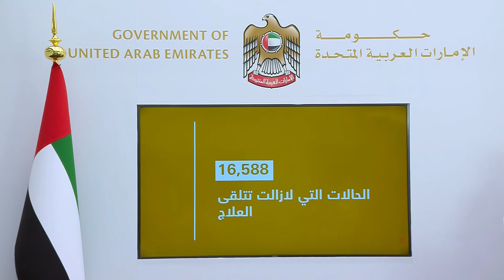الاحاطة 33: ارتفاع حالات الشفاء إلى أكثر من 18 ألفا والكشف عن 635 إصابة جديدة بفيروس كورونا المستجد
الإحاطة الإعلامية (الثالثة والثلاثون) لحكومة الإمارات، والتي تم عقدها بتاريخ 1 يونيو2020 ، وتحدثت فيها الدكتورة آمنه الضحاك، المتحدث الرسمي لحكومة دولة الإمارات عن مستجدات الوضع الصحي في الدولة وأهم الإجراءات الوقائية للتصدي مستجدات الوضع الصحي في الدولة وأهم الإجراءات الوقائية ضد